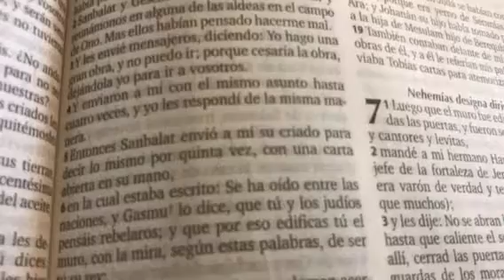Liderazgo 2 parte h Benedicto